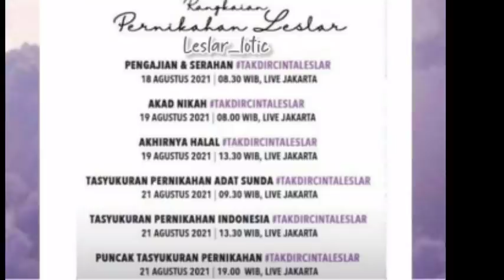Info penting dari ibu harsiwi soal perubahan jam tayang akad nikah leslar & info soal bridsmaid